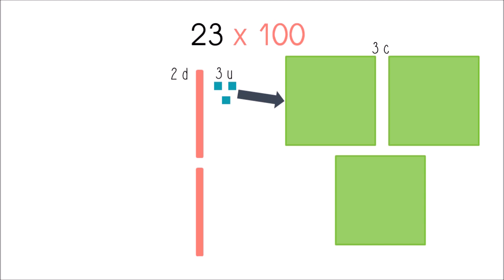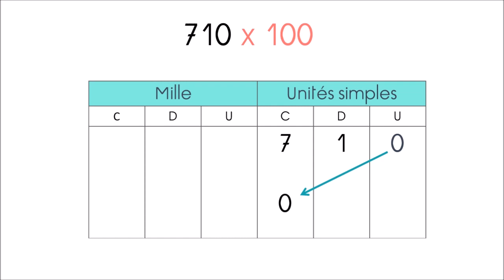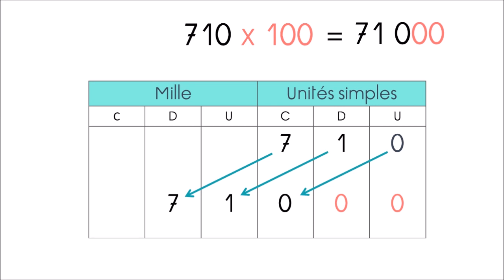Multiplier un nombre entier par 100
Comment multiplier un nombre entier par 100  en calcul mental ?

pour les PE et les élèves